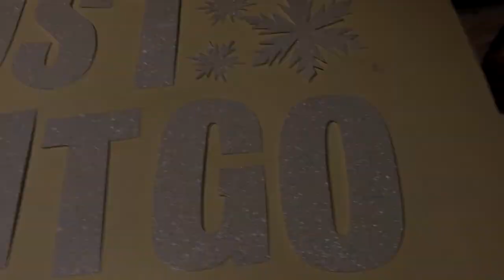Tutorial Elsa Cosplay ~ Ralph Spacca Internet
Salve Genteeee!
Ecco il mio primo video tutoriall!! Praticamente faccio pubblicità ad Aliexpress di quante volte lo dico XDDDDD Se vi piace anche questo genere di video fatemi sapere!